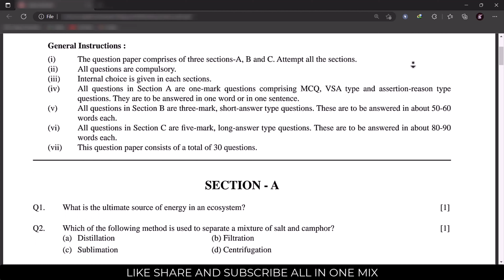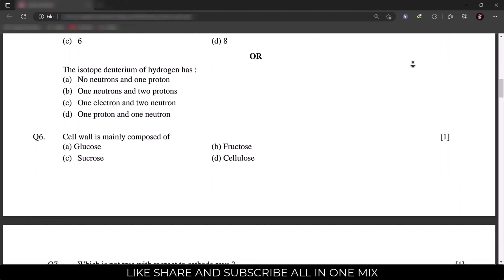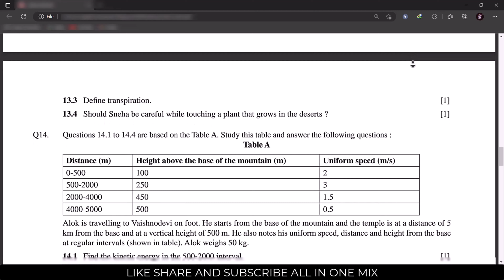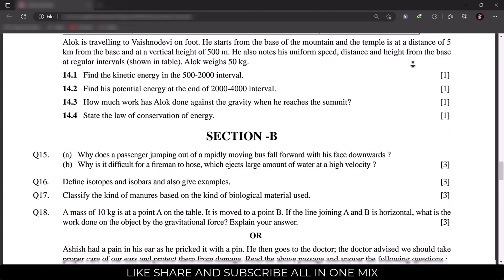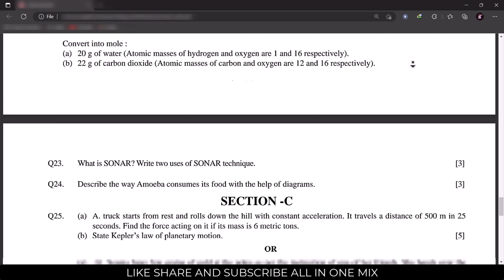CLASS 9th SCIENCE 📚🎯 - SAMPLE PAPER || FOR ANNUAL EXAM WITH SOLUTION || SCIENCE 🧪 SAMPLE PAPER 2023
✔️ Class: 9th
✔️ Subject: Science
✔️ Topic Name: SAMPLE PAPER

Why study from All In One Mix?
All In One Mix is an online education platform that helps give You NCERT/CBSE curriculum based free full courses so that you can perform well in any and all exams you give in your academic career.

Your query:
sample paper class 9 Science 2022-23
class 9
science sample paper
science imp questions
annual exam
friends of math
class 9 science sample paper 2023
class 9 science final exam paper
class 9 science important questions 2023
class 9th science sample paper
science sample paper class 9
 vigyan ka paper class 9th
9th ssience annual exam question paper
CBSE Class 9  Science Sample Question Paper in Hindi
Sample Question Paper in Hindi
Class 9 Science Sample Question Paper in Hindi
Sst Sample Question Paper in Hindi class 9 2023
gg
Geography Guru
सामाजिक विज्ञान Sample Question Paper
Class 9 SSt Sample Question Paper Solution in Hindi
SSt Sample Paper Solution
in Hindi
SSt Sample Paper in Hindi
cbse
2023

Team All In One Mix.